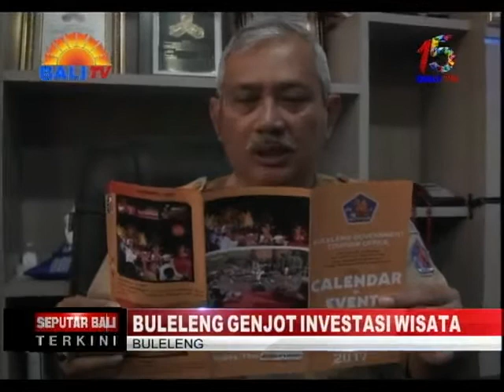BULELENG GENJOT INVESTASI WISATA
SEAKAN TIDAK MAU KALAH DENGAN BALI SELATAN, KABUPATEN BULELENG BEBERAPA TAHUN TERAKHIR MENGOPTIMALKAN PENGEMBANGAN INVESTASI PARIWISATA. UPAYA INI DITEMPUH, KARENA POTENSI PARIWISATA DI DAERAH INI BANYAK YANG BELUM DIKELOLA OPTIMAL. KINI, BULELENG SEMAKIN INTENS MENGGARAP PARIWISATA BAHARI, PEMANDANGAN ALAM, WISATA AGRO, DAN ATRAKSI SENI BUDAYA.